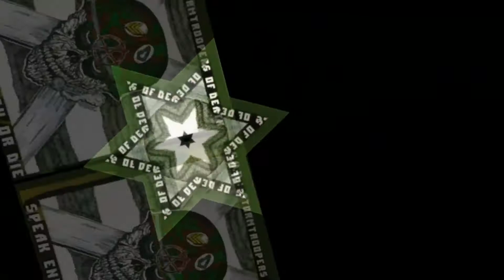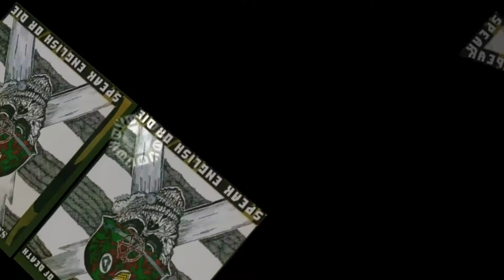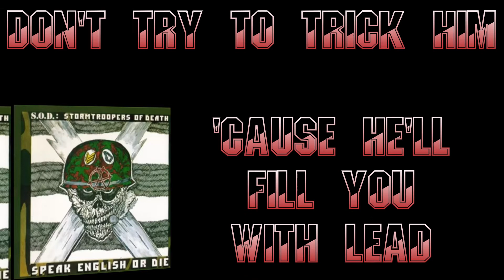S.O.D. ~ March of the SOD/Sgt. D and the SOD (lyrics)